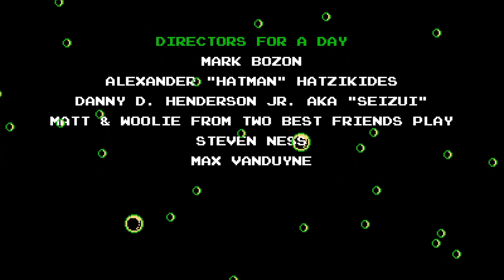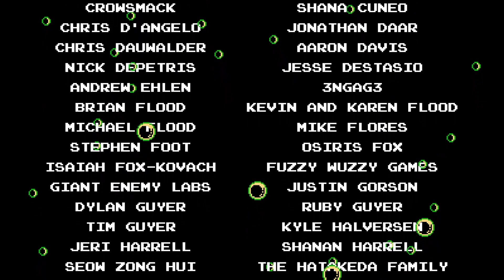Shovel Knight: Plague Of Shadows (End) The Adventure Of Plague Knight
We enter the final stage, to face the enchantress, and win the woman we love.